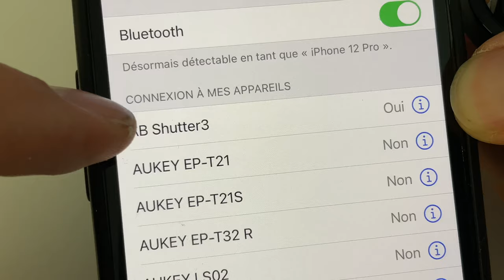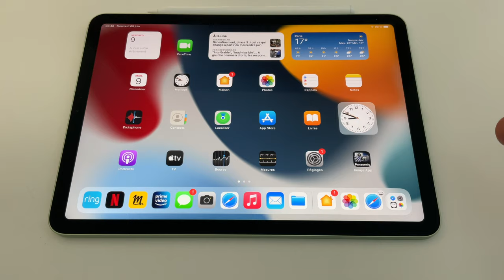Anneau lumineux pas cher : Eclairer selfies ou vidéo instagram, YouTube...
Depuis quelques années, on voit pas mal de ces anneaux lumineux qui ont comme principal avantage de se transporter facilement . Dans cette vidéo je teste un anneau led pas cher et je vous donne mon avis sur ce produit idéal pour débuter sur YouTube.
Achetez anneau lumineux sur Amazon
code de -42% jusqu'au 21/06 : 2DFNOBI7